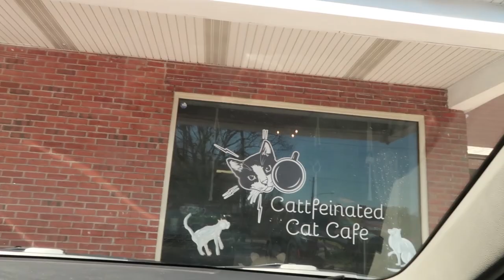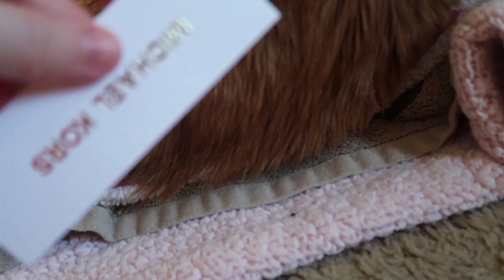Butters is a suck up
Hungry boy has no limits.